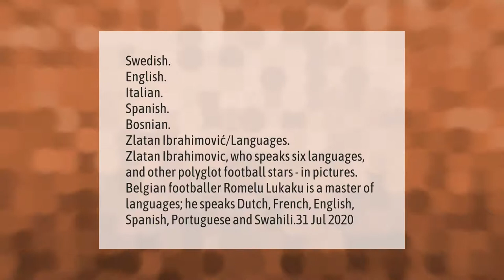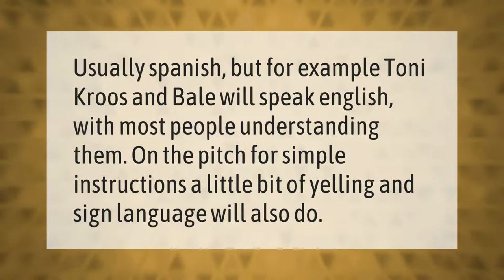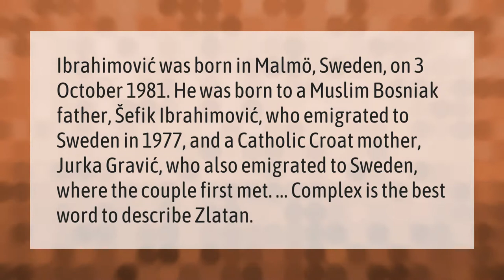How many languages can Zlatan speak?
00:00 - How many languages can Zlatan speak?
00:47 - Does Aguero speak English?
01:17 - What language do footballers speak?
01:41 - Can Ederson speak English?
02:11 - Is Zlatan an Albanian?

Laura S. Harris (2021, March 4.) How many languages can Zlatan speak?
    AskAbout.video/articles/How-many-languages-can-Zlatan-speak-225245